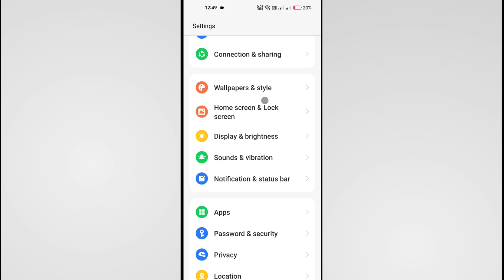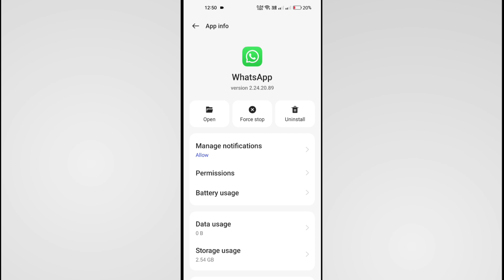Oneplus Whatsapp Status Problem | Whatsapp Status Nahi Lag Raha Hai Oneplus